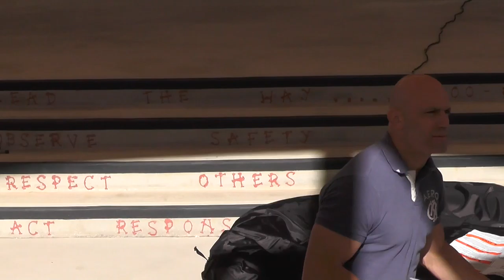Baptism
This Sunday we had a baptism. There's a short message explaining why we baptize, and the steps leading to baptism.